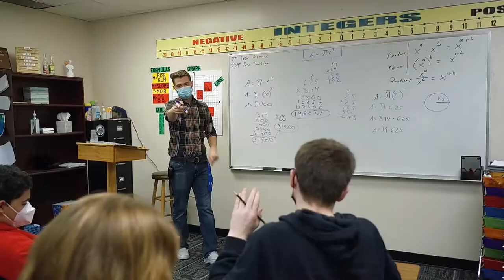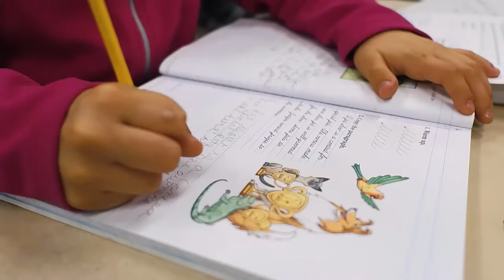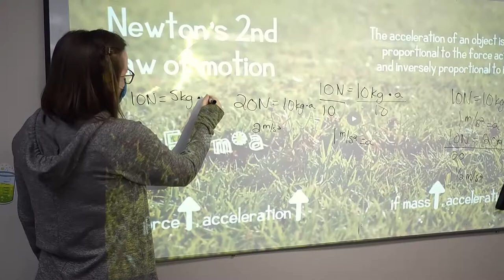Berean Baptist Academy Brand Story Video Fayetteville North Carolina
This is a video introduction to everything that Berean Baptist Academy in Fayetteville, North Carolina, has to offer! We take you inside the school and talk to real students and teachers so you can learn about the school's mission, educational offerings and extra curricular activities. Berean Baptist Academy is a K-12 private, Christian School that is growing and adding to it's offerings every year. The school is even building a new football field in order to offer Football and girls softball in the coming years.